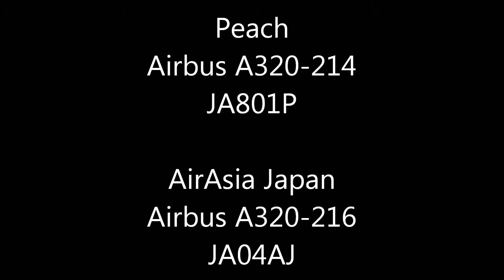Peach/AirAsia A320 Takeoff !!New Chitose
ニコンD7100で撮りました。